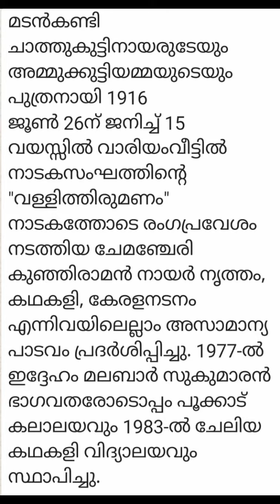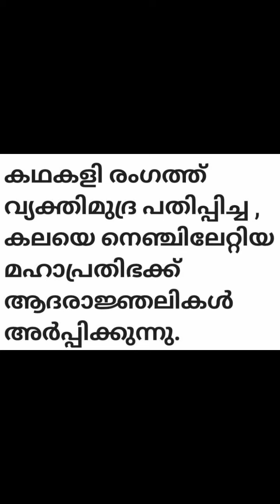Chemancheri kunhiraman nair